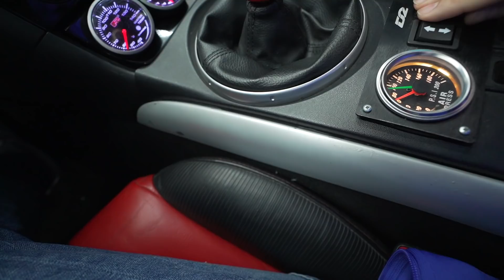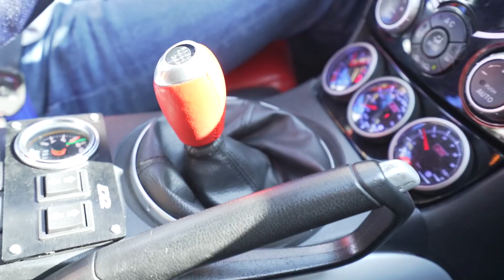ΡΩΤΗΣΑ ΤΗΝ ΚΩΝΣΤΑΝΤΙΝΑ ΕΑΝ ΘΕΛΕΙ ΝΑ ΟΔΗΓΗΣΕΙ ΤΟ RX8 !!!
⭐ΡΩΤΗΣΑ ΤΗΝ ΚΩΝΣΤΑΝΤΙΝΑ ΕΑΝ ΘΕΛΕΙ ΝΑ ΟΔΗΓΗΣΕΙ ΤΟ RX8 !!! Vlog 329
➡️Βρειτε τους Allstar applies εδω και το